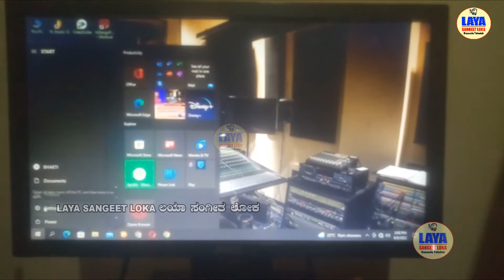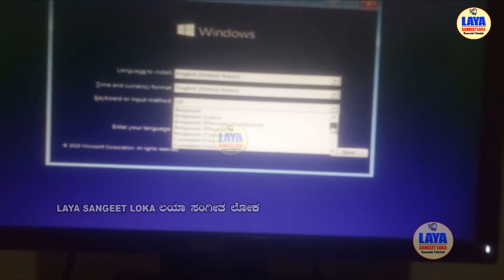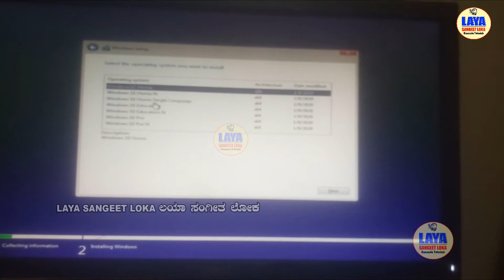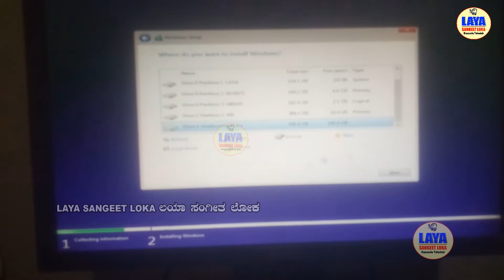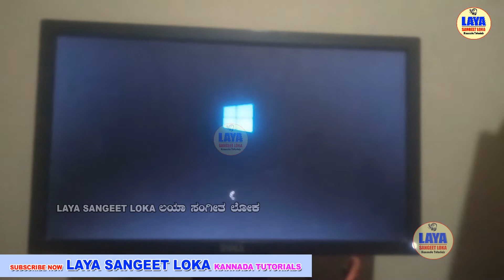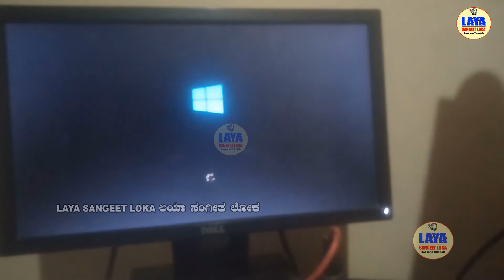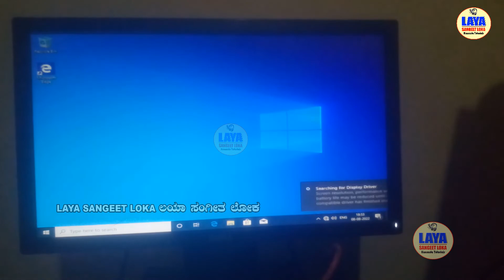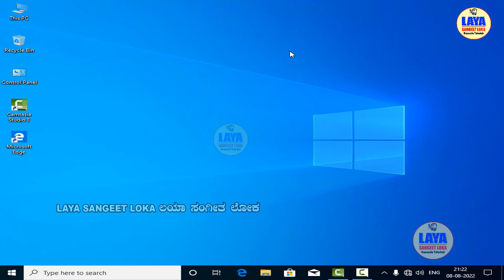How to install WINDOWS 10 pc and laptop (Step by step) Pc&Lapatop ವಿಂಡೋಸ್ ಇನಸ್ಟಾಲ್ ಮಾಡುವುದು ಹೇಗೆ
How to install WINDOWS 10 pc and laptop  (Step by step) Pc&Lapatop ವಿಂಡೋಸ್ ಇನಸ್ಟಾಲ್ ಮಾಡುವುದು ಹೇಗೆ ಸಂಪೂರ್ಣ ಮಾಹಿತಿ